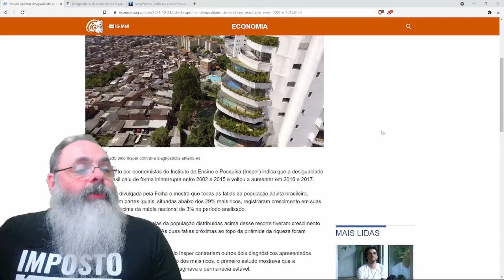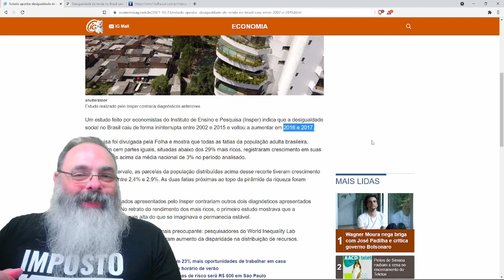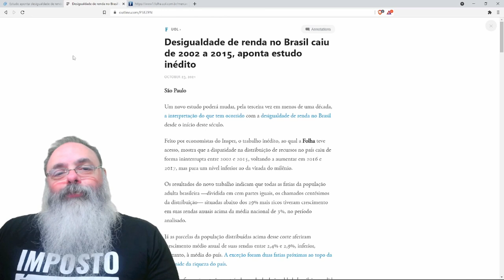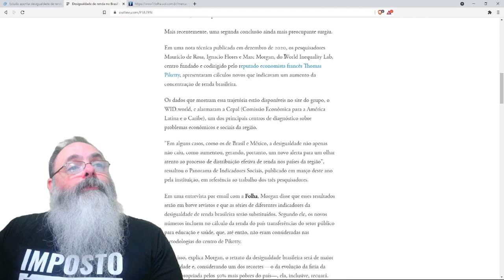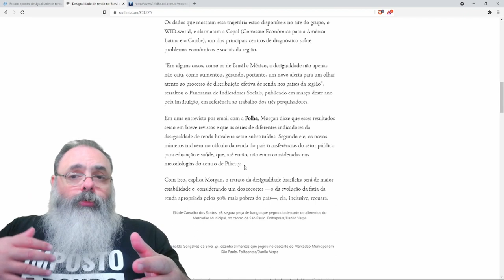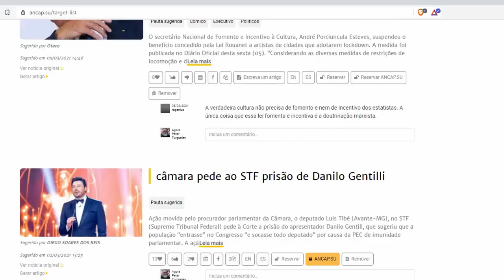Nova pesquisa diz que pesquisas anteriores estão erradas e governo do PT reduziu desigualdades